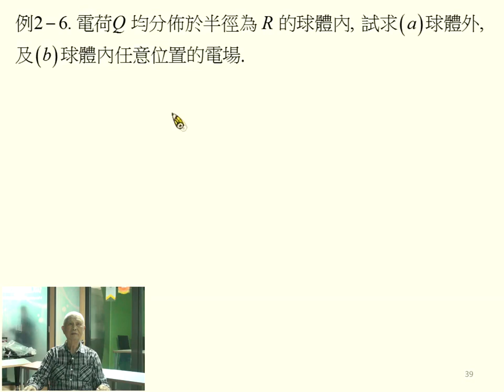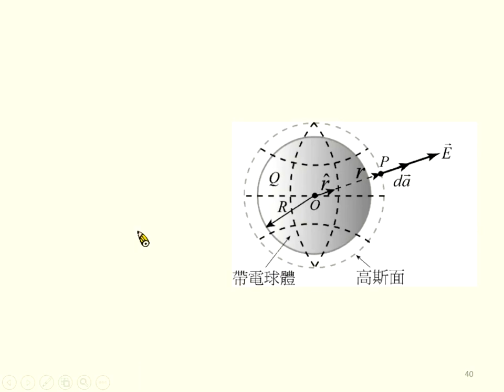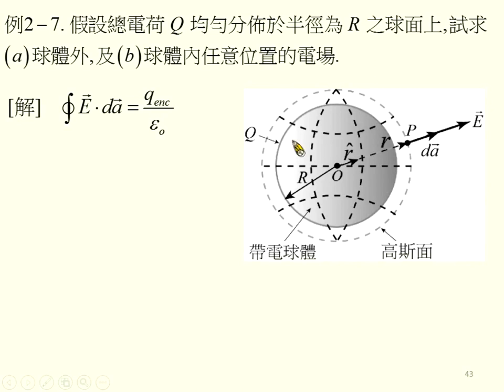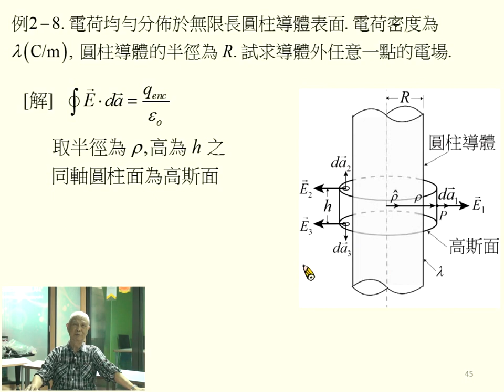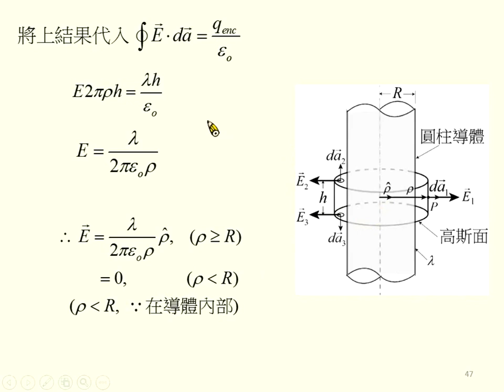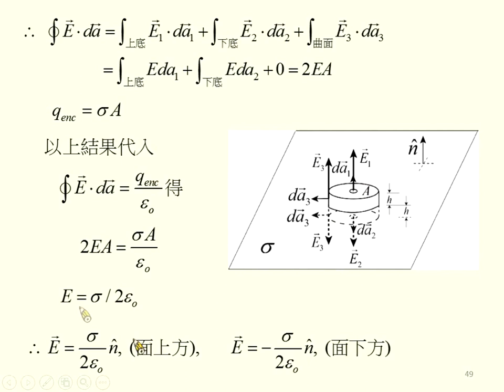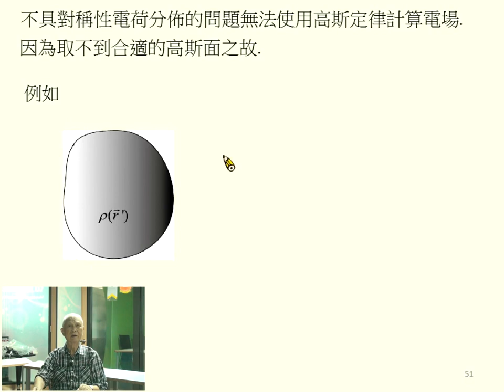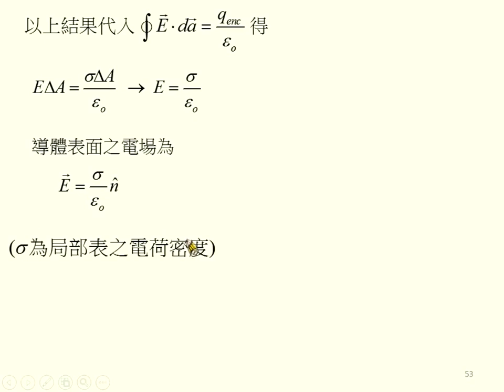《國立中山大學》電磁學I(周啟教授)08-庫倫定律與電場04